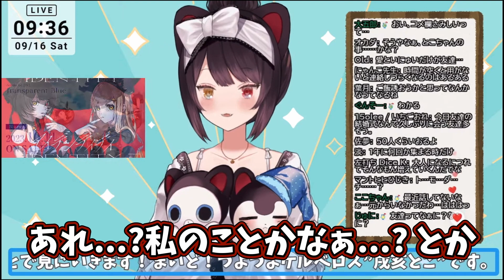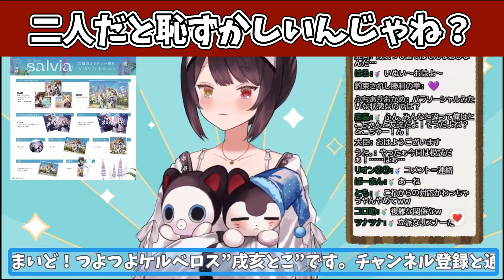配信は見てくれるけど、1対1では話してくれない友達とおしゃべりしたい戌亥[にじさんじ/切り抜き/戌亥とこ]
元配信：
チャンネル（敬称略）：
タイムスタンプ：

音源：
OtoLogic 様
画像：
かくぬる素材工房様